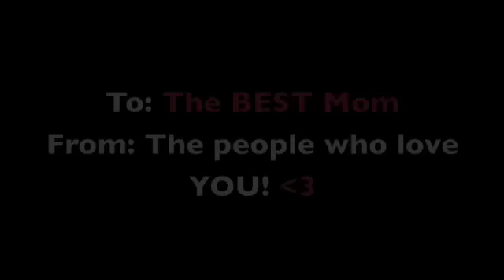Happy Birthday Mama!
Something I made for my mom's birthday